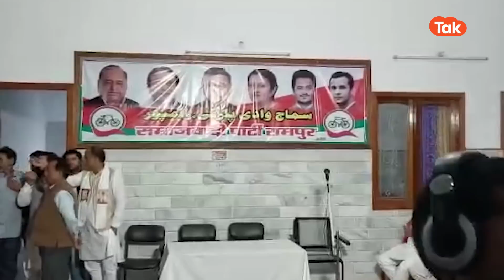Rampur By-elections : रामपुर में उपचुनाव लेकिन आजम खान को भाए हारे हुए प्रत्याशी! जताया भरोसा..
रामपुर उपचुनाव में आसिम राजा पर आजम खान ने जताया भरोसा..बनाया उपचुनाव में प्रत्याशी!